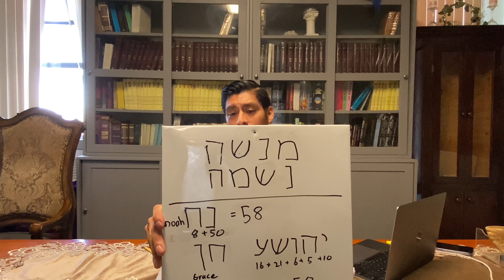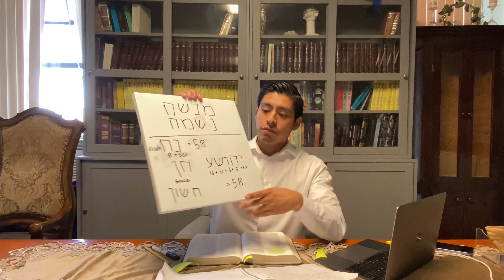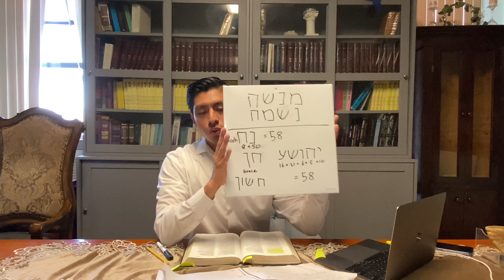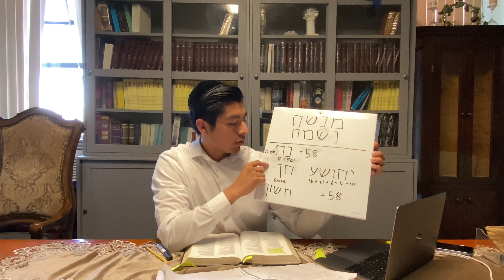Rosh Chodesh | 8th Month